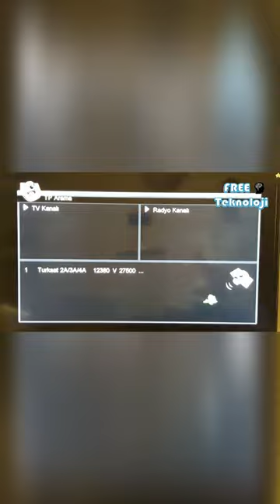TÜRKSAT OTOMATİK KANAL ARAMA FREKANSI --Turksat Automatic Search Frequency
Çanak anten ayarlarınız yukarıda belirttiğimiz gibi ise yani Çanak anten ayarlarınızda herhangi bir sinyal kaybı yok ise Uydu alıcılarınızda yapacağınız Türksat 4A Otomatik Arama Frekansı 2021 ve Türksat otomatik kanal arama frekansı ile Türksat 4A uydusu üzerinde yer alan yaklaşık 400 ün üzerinde kanalı Türksat 4A Frekans Listesi 2021’i tek tek arama yapmak yerine tek seferde tarama yapabilirsiniz. Aşağıda belirteceğimiz işlemler ile Türksat 4a Otomatik Güncelleme 2021 Nasıl Yapılır? Türksat otomatik kanal arama frekansı nedir? sorularına cevap bulunacaktır.

Türkiye ve Batı kapsama alanı için 12380 V SR:27500
Türkiye ve Doğu kapsama alanı için 12423 H SR:30000

Türksat 4A Frekanslarını uydu cihazınızı aşağıdaki yönergeleri takip ederek kolayca girebilirsiniz.
1-Kullanmış olduğunuz Uydu alıcısının “Kurulum” veya “Ayarlar” menüsüne giriniz.
2- “Tek Kanal Arama” alt menüsünde, “Uydu” kısmında “Türksat 42° E” ve yukarıdaki Türksat 4a frekanslarını manuel olarak giriniz.
3- “Şebeke Arama” (Network Search) bölümlerini açık olarak seçiniz.
4-Kanal taramayı başlatınız. Otomatik tarama sonucunda, güncel kanal bilgileri uydu alıcınıza eklenecektir.